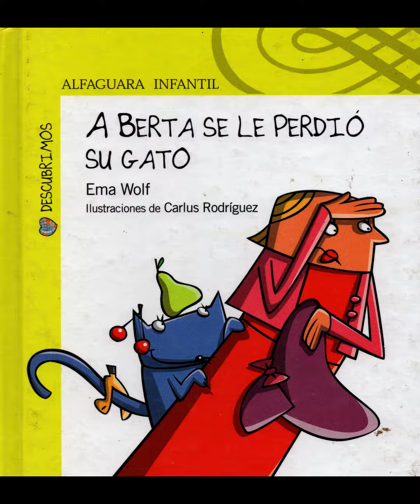A Berta se le perdió su gato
Ema Wolf
Humor
Gato
Mi instagram:@loreparedes.audiolibros